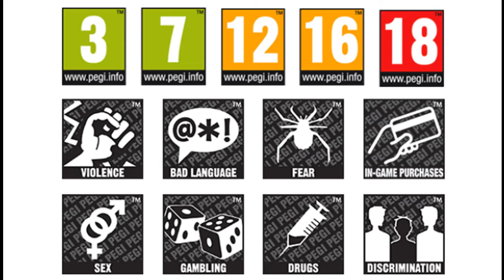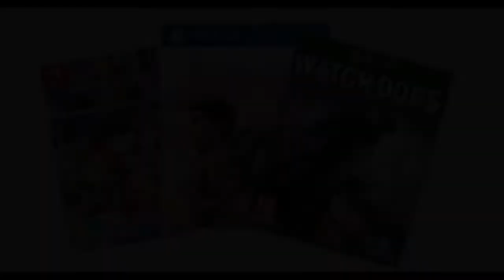Gamer Glossary | PEGI Age Ratings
In this episode of Gamer Glossary: we explain the PEGI system, video game age ratings and how to understand them.

Huge thanks to Damiano Baldoni for the use of the Gamer Glossary theme tune!

Gamer Glossary is proudly part of the All N media network!